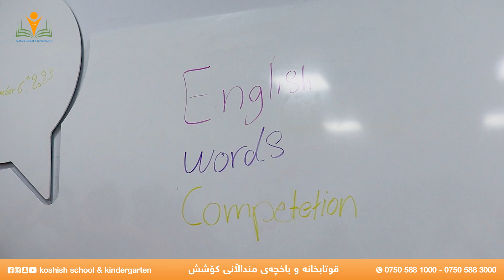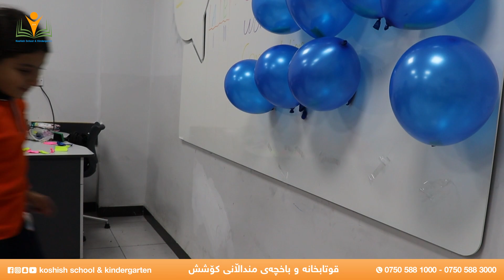Our lovely grade 6 students enjoyed reviewing the words.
Words activity is enjoyable, fun, and helps them recall the new words unconsciously when they answer the questions or put the words in sentences.

چالاکی وشەی سادە یارمەتییان دەدات بۆ ئەوەی وشەی نوێ بە بێئاگایی لەبیربێتەوە کاتێک وەڵامی پرسیارەکان دەدەنەوە یان وشە دەخەنە ڕستەوە. قوتابییانی پۆلی شەشەم چێژیان لە پێداچوونەوەی وشەکان وەرگرت لە وانەی ئینگلیزی.

نشاط الكلمات مشوقة وممتعة وتساعدهم على تذكر الكلمات الجديدة دون وعي عندما يجيبون على الأسئلة أو يضعون الكلمات في جمل. استمتع طلابنا الرائعون في الصف السادس بمراجعة الكلمات.

𝗞𝗢𝗦𝗛𝗜𝗦𝗛 𝗦𝗖𝗛𝗢𝗢𝗟
𝗞𝗢𝗦𝗛𝗜𝗦𝗛 𝗞𝗜𝗡𝗗𝗘𝗥𝗚𝗔𝗥𝗧𝗘𝗡 𝟭
𝗞𝗢𝗦𝗛𝗜𝗦𝗛 𝗞𝗜𝗡𝗗𝗘𝗥𝗚𝗔𝗥𝗧𝗘𝗡 𝟮
🎥 𝗞𝗢𝗦𝗛𝗜𝗦𝗛 𝗠𝗲𝗱𝗶𝗮